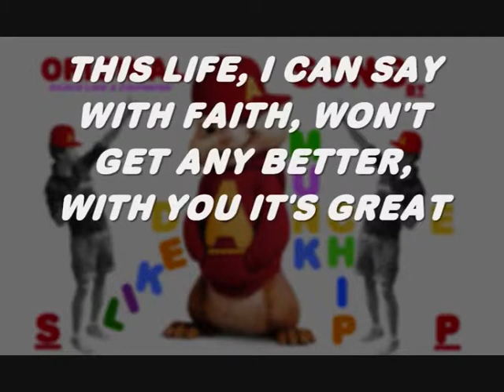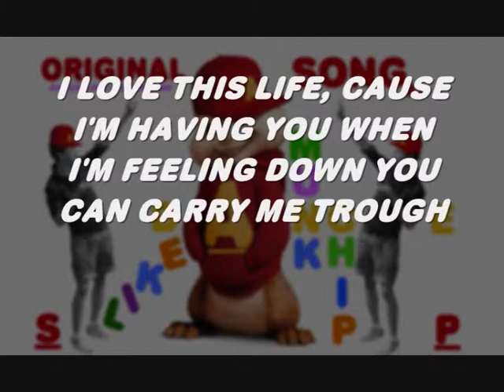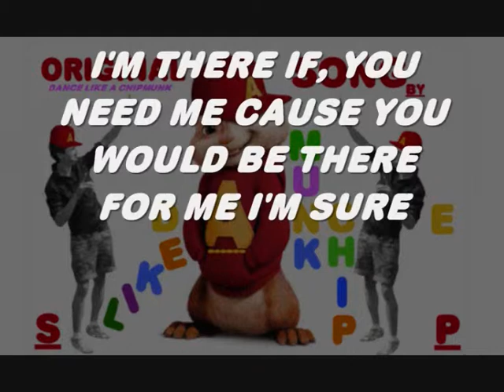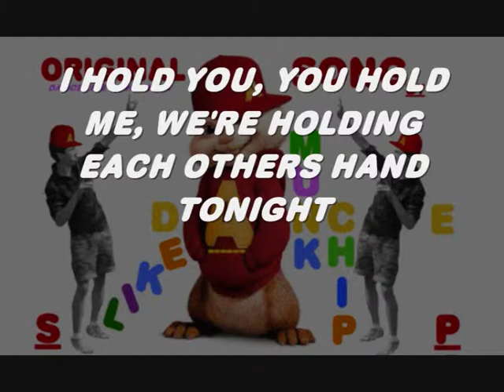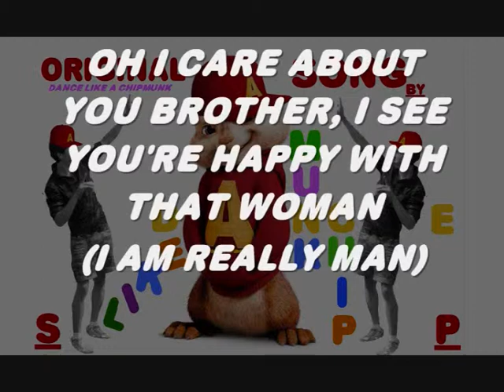This life (original - Stefan Pontzeele)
Again, with own voice transferred to chipmunkvoice.
Kinda liked it, but sound is demoquality.

grts Stefan Pontzeele